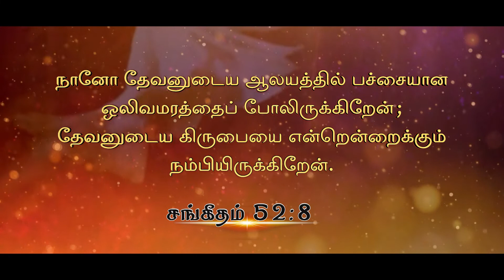Daily God's Word - 19 March 2023